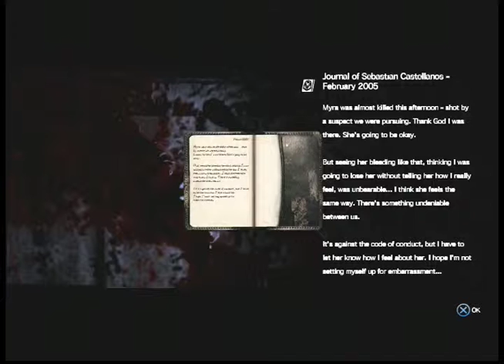The Evil Within- Part Five- The Patient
"The Evil Within" is a survival adventure horror created game by Tango Gameworks, and released by the Bethesda software for the PS4, Xbox One, PS3, Xbox 360, and PC.

While investigating a brutal murder, Detective Sebastian Castellanos and his partners experience a mysterious and powerful force. Witnessing the butchery of his partners, Sebastian is attacked and knocked unconscious. He awakens to find himself in a bizarre world where grotesque creatures wander among the dead. Facing unimaginable terror, Sebastian must survive as he ventures out to unravel what is behind the supernatural force.

The main character of The Evil Within, is veteran police detective Sebastian Castellanos. He is aided by his colleagues Juli "Kid" Kidman and Joseph Oda in confronting the invincible phantom Ruvik.

Games will be posted weekly.

Sebastian uses a chainsaw to saw through the thick chains that imprisoned the doctor and him in town. They head to a large mansion where they find The Patient, Leslie.